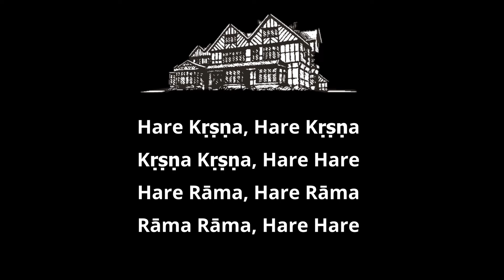VSL 11 - Practitioners [Vaishnava Sign Language]